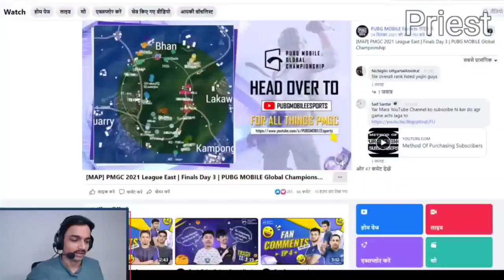NOVA Zone Rotation🥵GODLIKEvsNOVA Drop Clash🔥 JONATHAN vs PARABOY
NOVA Zone Rotation🥵GODLIKEvsNOVA Drop Clash🔥 JONATHAN vs PARABOY SAMSUNG,A3,A5,A6,A7,J2,J5,J7,S5,S6,S7,59,A10,A20,A30,A50,A70

Jonathan tdm
Ultron tdm
Mavi tdm
scout on soul Performance
tx announcements
teamx announcements
scout views on soul Performance
soul Scrims
Priest gaming
scout live
kronten
Goldy
extraordinary
gamexnews
gaming era
controversialgames
phoneocean
sparky
diwali battle
BGMI live
tournament rule
mortal igl
teamx
tx
teamxspark
Team forever
Team owais
Tf owais
Scout appreciates owais
scout strike
mortal giving strike
thug strike
thug giving strike
Ultron
scout troll Ultron
scout and mavi troll Ultron
Maxkash
Franky
maxkash in owais Lineup
Roxx gaming
Roxx live
Roxx on maxkash
Roxx on Viru Joining SouL
Roxx on celtz substitute
soul news
soul highlights
soul scrims
Viru in soul
Soul roxx
Jonathan pan
all Mic leaks
bgmi Tournament
all chat in tournament
soul fan
tx highlights
scout on lineup change
PMGC invite
big announcement
india PMGC invite
scout appreciate Dynamo
scout react on Hydra Bootcamp
Hydra Bootcamp
Dynamo
Hydra official
Hydra
Oneshot Showdown
Godl aggression
pmgc
pmgc invite
pmgc slot
pmgc slot india
pmgc india invite
scout on pmgc invite
pmgc slot for india
pmgc indian team
pubg mobile global champion
the grind stage league
BGIS live
Ultron gaming
Ultron
8bit
tx chicken dinner highlights
after pan what the situation in all mic
Goldy Bhai
Goldy Bhai insta live
owais live with Goldy Bhai
Goldy Bhai invite S8uL Bootcamp
s8ul bootcamp
s8ul news
s8ul
Ultron left tx
Ultron leaving tx
scout Angry on ultron
Owais in s8ul bootcamp
scout on tx comeback
tx highlights
tx bad performance
play style different between GodL and tx
Ocean Sharma
Jonathan loco
Jonathan on btr
Jonathan omegle
Omegle funny
Neyoo funny Omegle
Jonathan funny Omegle
nova Zone Rotation
godlike vs nova
Jonathan vs PARABOY
nova and godlike
nova vs godlike zone rotation
nova vs godlike fight
godlike vs nova zone Rotation